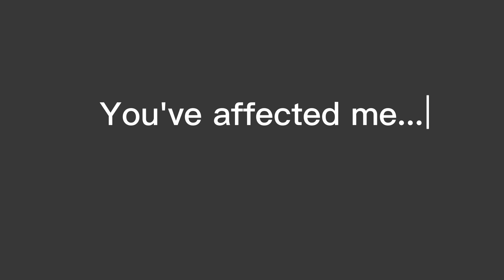KARMA | Animation meme | Rainworld downpour